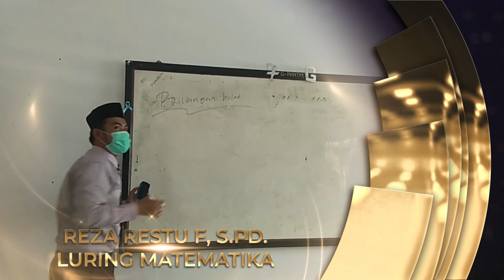Nominasi Lomba Video Al-Multazam 2020